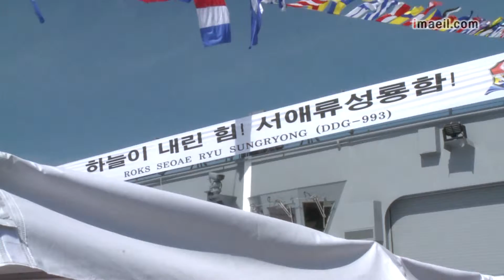안동시-해군 서애류성룡함 자매결연 체결